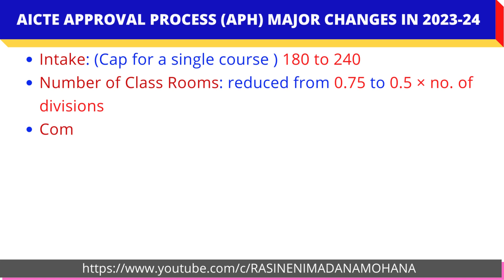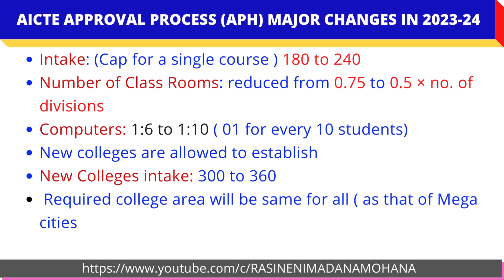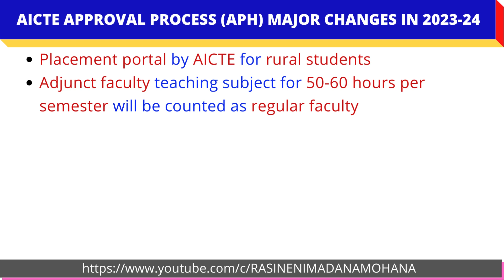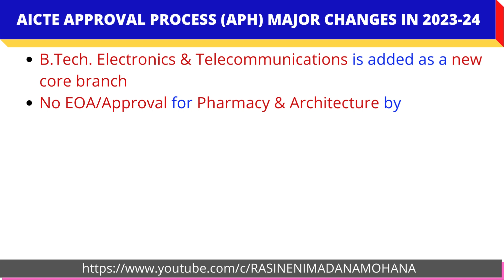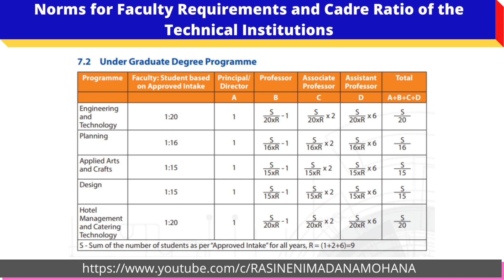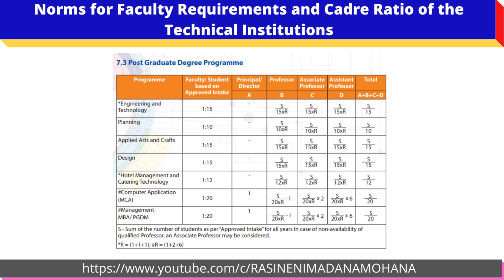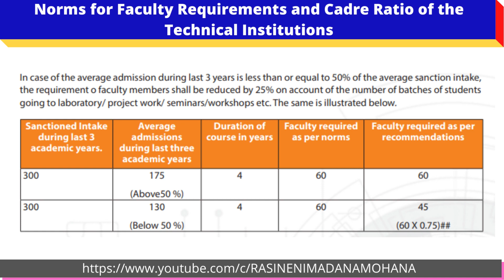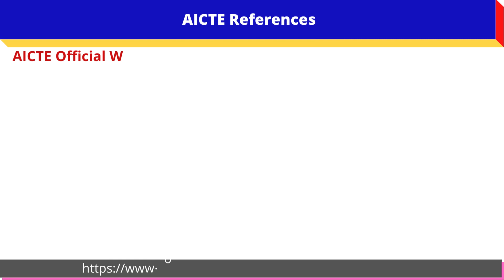AICTE Approval Process: 2023-24 || AICTE APPROVAL PROCESS (APH) MAJOR CHANGES IN 2023-24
Prof R MADANA MOHANA: ICT ACADEMIC CHANNEL

UDEMY INTERNATIONAL: MOOCS CERTIFICATION COURSES BY Prof R MADANA MOHANA:
1. Python Programming - For Every Beginners

2. Introduction to R Programming

3. Basics of R Software for Data Science

4. Formal Languages and Automata Theory

STUDENTS CAREER RELATED:
1. Importance of AICTE Internships & Swayam-NPTEL Online Certification Courses for Engineering Students

2. Top 5 Programming Languages to rule the Tech World by 2022 & Ranking of Programming Languages in 2021

3. TIPS FOR B.TECH. IV YEAR SEMINAR/MINI PROJECT/SUMMER INTERNSHIP/PROJECT STAGE -I & PROJECT STAGE -II

3. NAAC-2021 for Autonomous Colleges: E-Documentation for SSR filling & SOP for DVV (Criteria I to III)